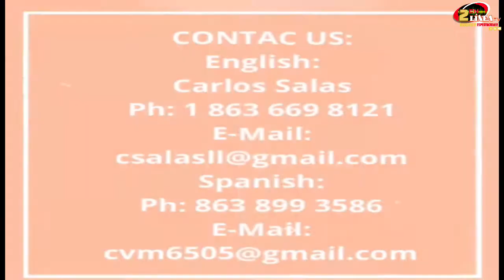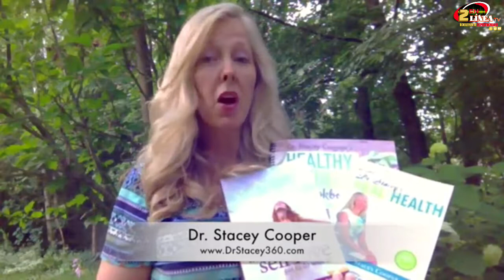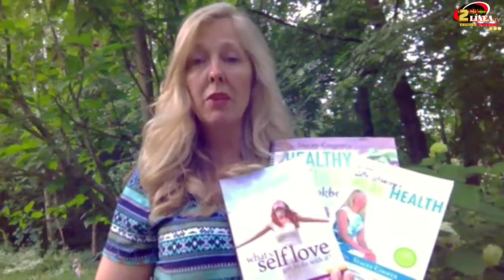EJERCITATE CON ANGIE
Ejercitate con Angie, Invitado Especial Saul Cortez entrenador personal y nos contara su historia antes y despues como cambio su vida con el ejercicio y la alimentacion.